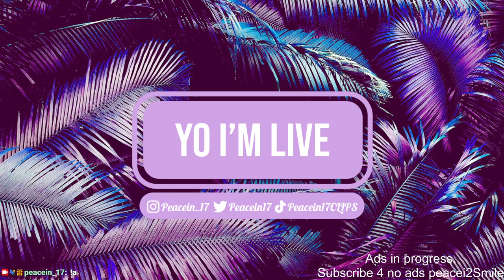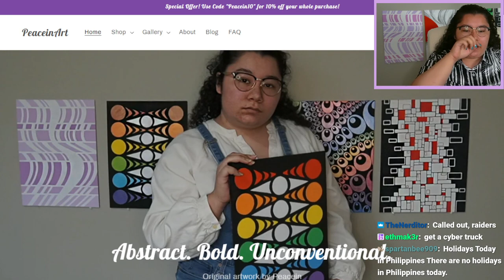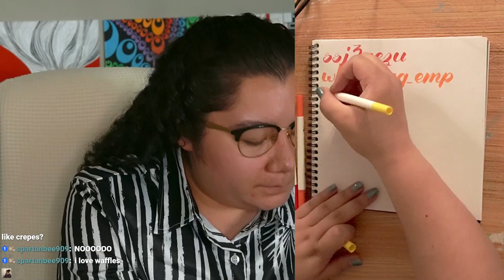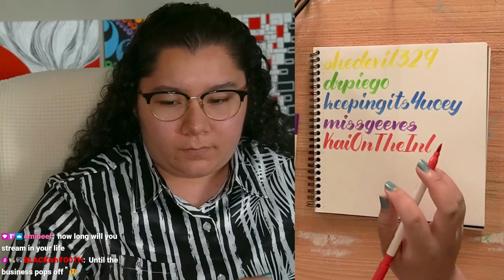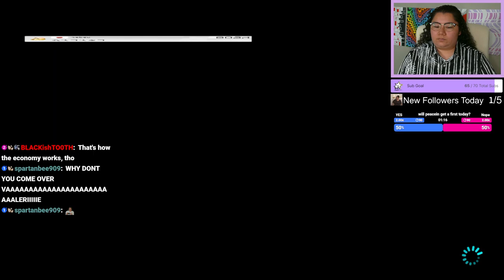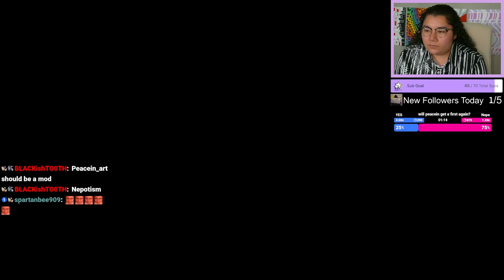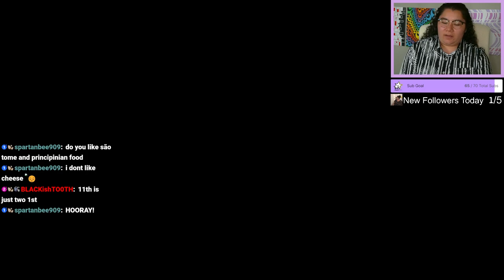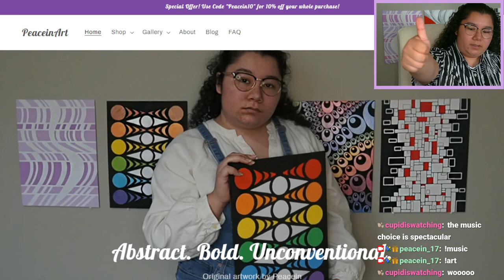8/5/24 WRITING ALL MY FOLLOWERS NAMES! 867/875 - GAMING LATER - MK8 Deluxe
Time Stamps
00:00:00 Starting Soon
00:07:00 Intro
00:13:00 Follower Journal Calligraphy
00:55:00 MK8 Deluxe
01:55:00 Thanking Subs Calligraphy